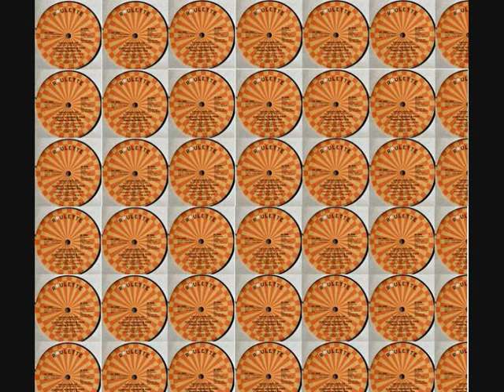Ecstasy, Passion & Pain - Touch and Go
ECSTASY, PASSION & PAIN FEATURING BARBARA ROY - TOUCH AND GO "7